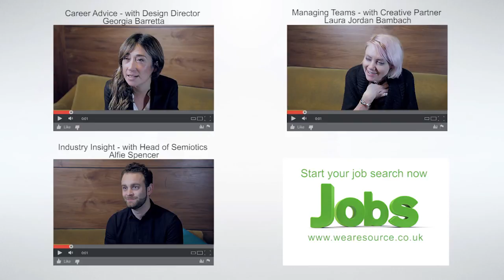Career Advice - Head of Semiotics Alfie Spencer - Flamingo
Source LF interview Alfie Spencer, Head of Semiotics at Flamingo to hear his career advice on becoming a Semiotician in London.
To find jobs or talent in London's creative communications and media industry

In case you didn't know, semiotics are the thinking and theorising behind solving business problems. This video is a valuable insight for anyone looking to get into semiotics and find out more about what a Semiotician does.

The video was shot at Creative Social Presents "All I Want For Christmas".

We asked Alfie Spencer:

Can you please explain the role of a Semiotician? 0m13s
What are the skills that someone needs for semiotics? 0m22s
Are there enough people skilled in semiotics to meet current demand in the UK? 1m02s
Where do you look when recruiting for Semioticians? 1m28s
What job roles lead into semiotics and what skills should someone develop? 1m59s
How do you make sure that your Semioticians stay up to date with the latest semiotics practises? 2m42s

If you would like to know more about a role in research or some help finding top talent for a research or semiotics role then speak to our Research and Insight Team